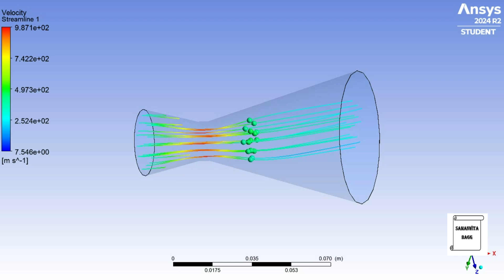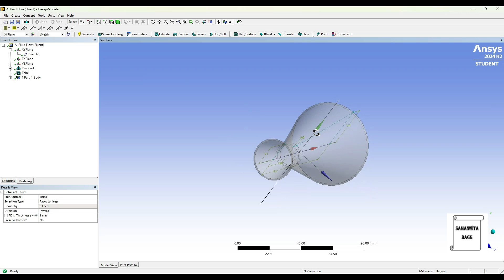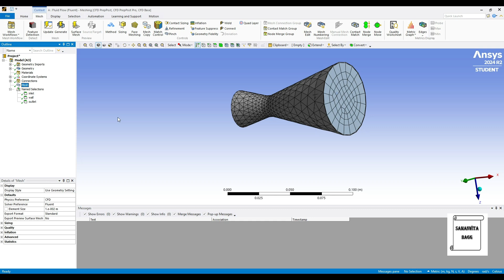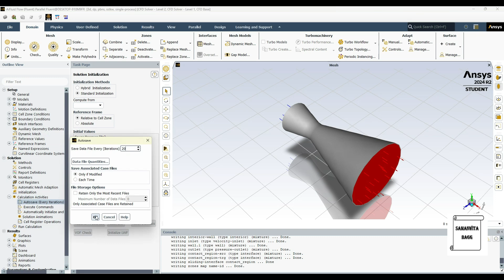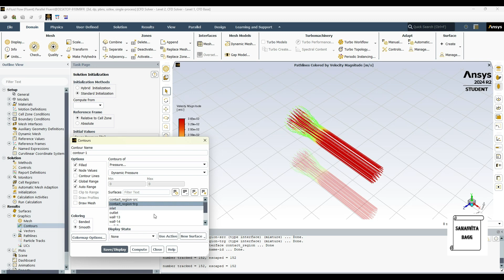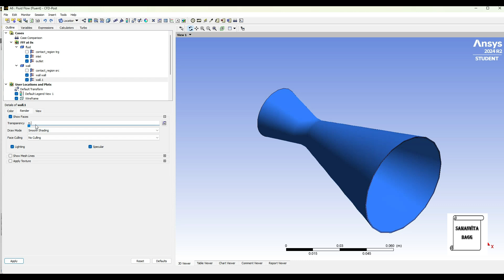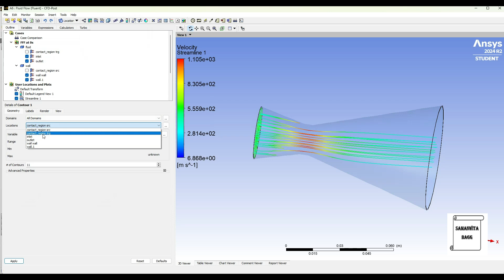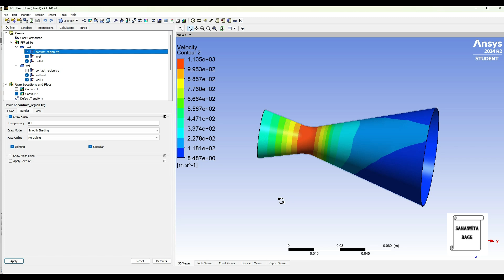Fluid Flow through a Convergent-Divergent Nozzle | CFD Analysis | ANSYS Fluent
This video shows how to analyze a Convergent-Divergent Nozzle for velocity and pressure using ANSYS FLUENT module of ANSYS Workbench.

0:24 Introduction
0:35 Start of analysis-Fluent
0:42 Geometry
3:30 Mesh
4:49 Setup
8:56 Solution
9:51 Results and Discussion